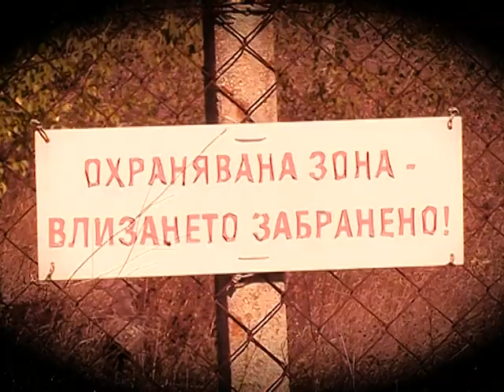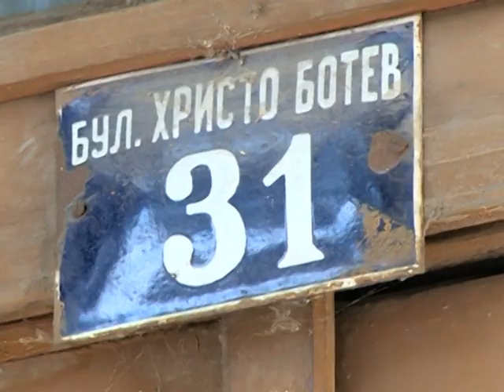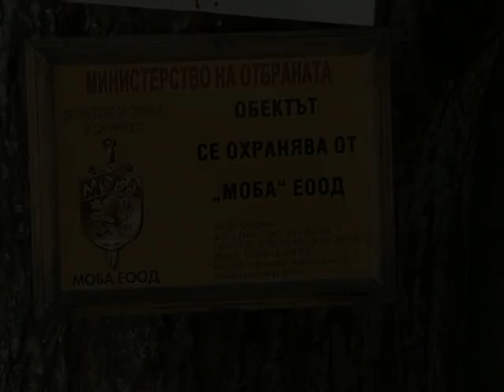Военните продават имот в Пловдив за 24 лв. на кв.м.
Красимир Каракачанов и военното министерство продават апетитен имот в центъра на Пловдив за смешната сума от 24 лева на квадратен метър.
Транспортното министерство пък продава имот на БДЖ, който може да бъде закупен от близка фирма до президента Доналд Тръмп.